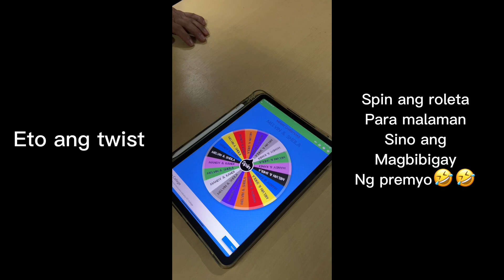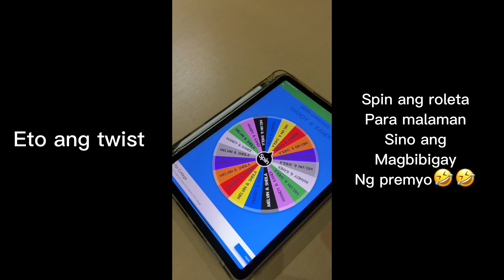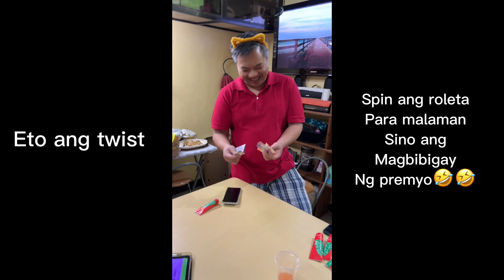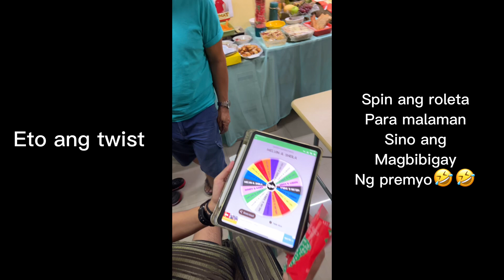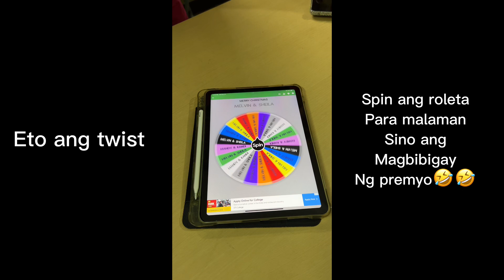PAPER BOWLING CHRISTMAS GAME WITH A TWIST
A Game idea for families during Christmas or reunion parties